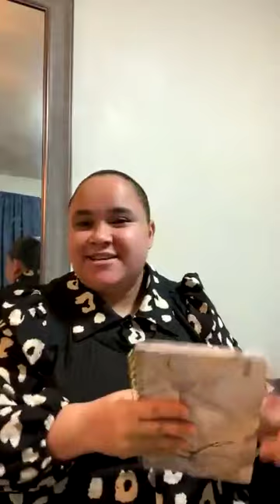Testimonio/ interpretación de lenguas/ pastor severino desde Rep.Dom🇩🇴🇩🇴🇩🇴🇩🇴